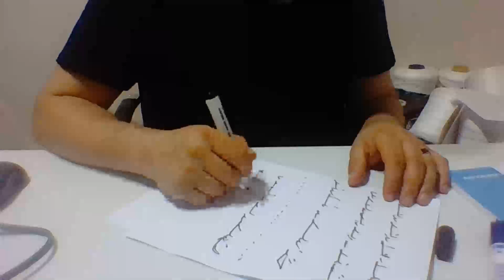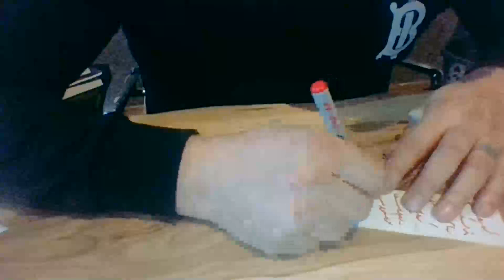Medyum Ercüment Hoca 0552 282 33 33 ücretsiz bakım Bulgaria Blagoevgrad Kara Muska